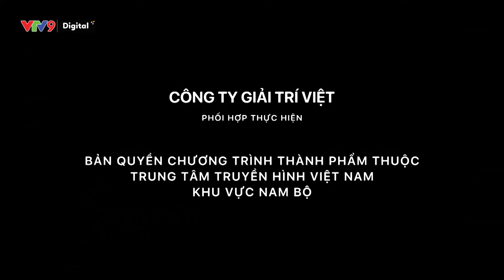Từ bỏ ma túy, làm lại cuộc đời vì gia đình nhỏ | Mảnh ghép hoàn hảo tập 19 - 2021 | VTV9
Tập 19 Mảnh Ghép Hoàn Hảo mang đến cho khán giả một câu chuyện đặc biệt và vô cùng thực tế về hành trình làm lại cuộc đời, tìm kiếm hạnh phúc của một gia đình nhỏ từng sống trong cảnh nghiện ngập. Chương trình có sự góp mặt của cặp đôi Xuân Trường – Thùy Linh cùng hai gương mặt quen thuộc MC Ốc Thanh Vân và Tiến sĩ tâm lý Tô Nhi A.
Mảnh ghép hoàn hảo phát sóng vào 21h30 Chủ nhật hàng tuần trên kênh VTV9.